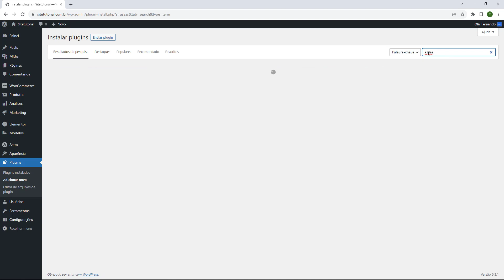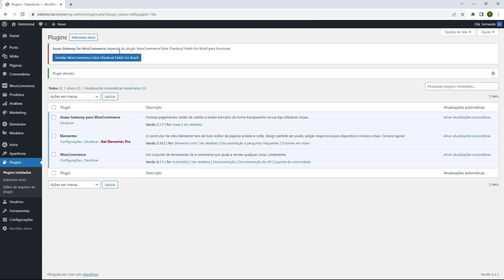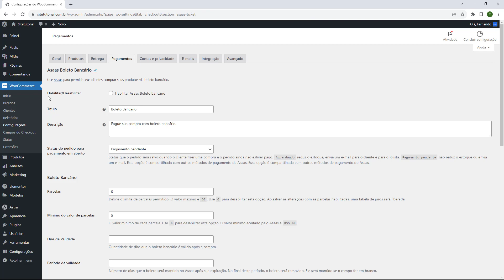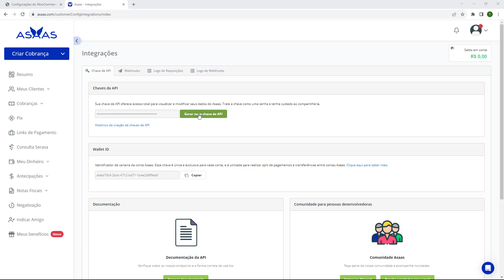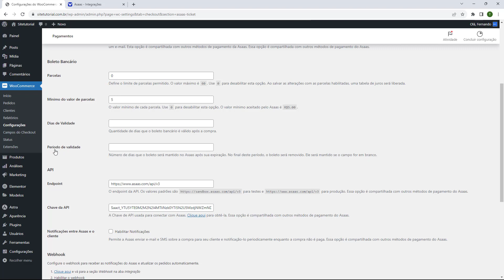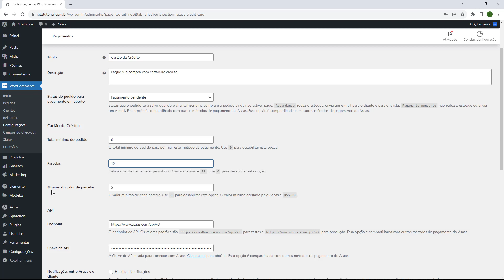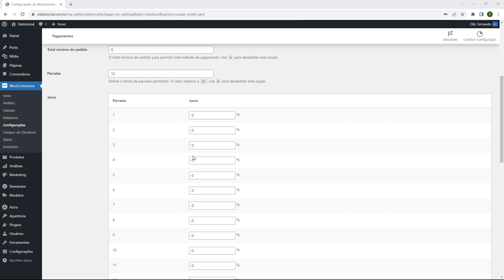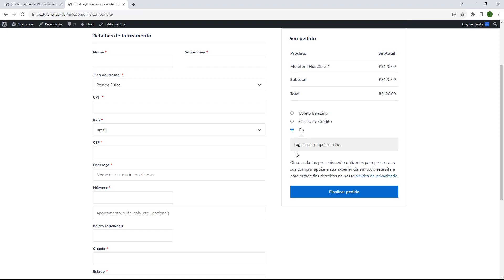Como integrar o Asaas no WordPress (Rápido e Fácil) 2023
Aprenda Como integrar o Asaas no WordPress em poucos minutos